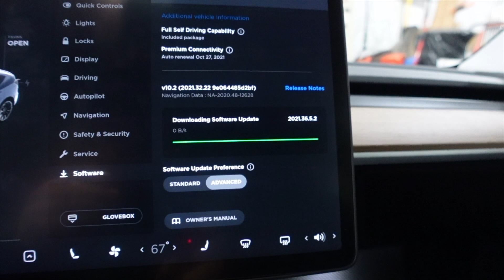FSD Beta Update | 99 Tesla Safety Score | RELEASED!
This video provides an update to Tesla's expansion of the Full Self Driving Beta (FSD Beta) program and whether I received the upgrade to Tesla software version 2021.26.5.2, which contains Full Self Driving Beta (FSD Beta) version 10.3.  My Tesla Safety Score was previously 98, but increased to 99 after about two weeks of driving in the FSD Beta Upgrade request program.

0:00 Intro
0:46 My Tesla Experience
1:25 Full Self-Driving Beta Program
2:25 Version 10.3 Release
3:06 My Updated Safety Score
3:35 Caught in Action: The Update
4:23 Outtro